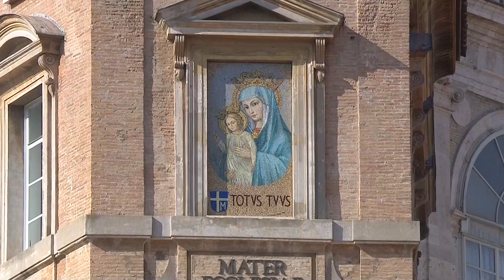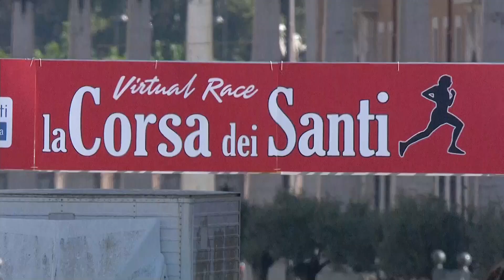Ángelus noviembre 1 2020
Oración del Ángelus por el Papa Francisco el 1 de noviembre de 2020